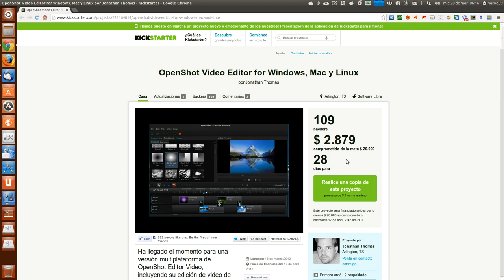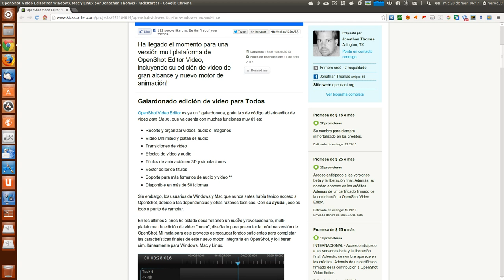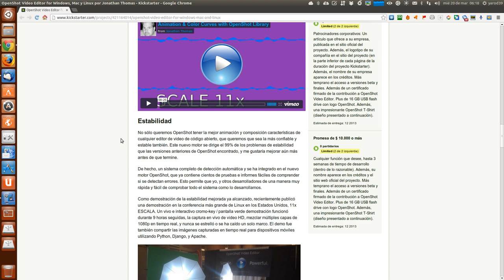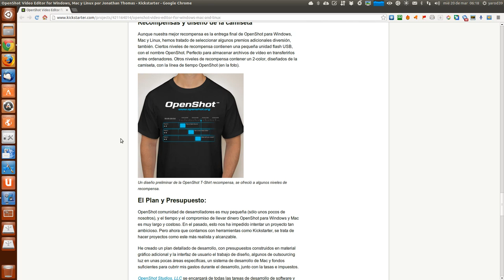OPENSHOT NUEVO PROYECTO MULTIPLATAFORMA UBUNTU LINUX UBUNTU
Openshot está recaudando fondos para hacer una actualización multiplataforma de su editor de video para que gane en potencia y estabilidad